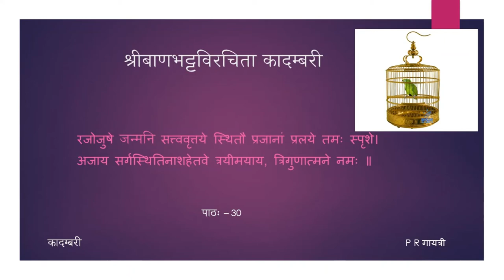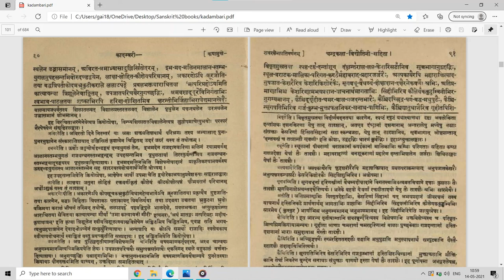कादम्बरी (पूर्वभागः) - कथामुखम् - पाठः ३० (Tamil Lecture)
पाठः ३० — शबरसैन्यवर्णनम् , शबरसेनापतिवर्णनम्